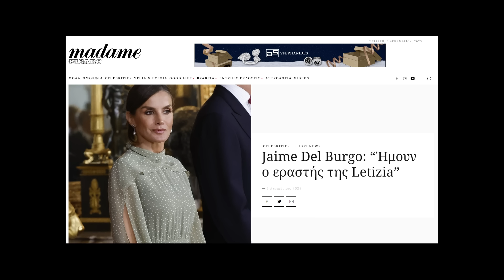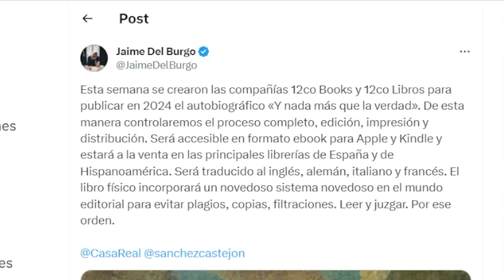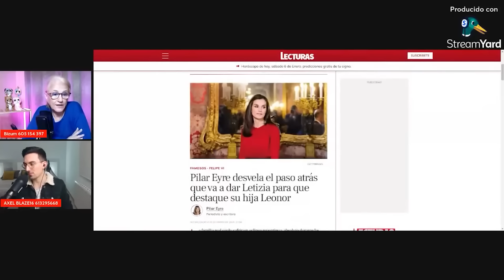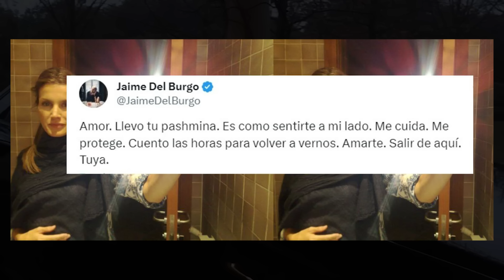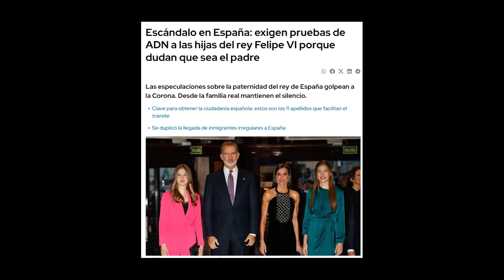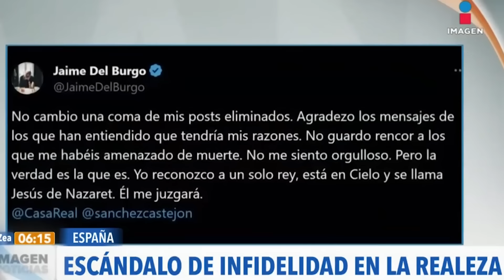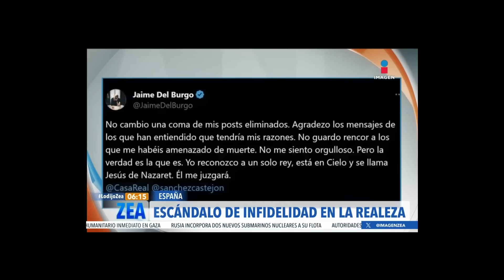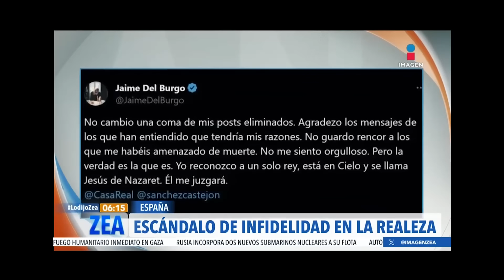FILTRACIÓN PRUEBAS DE PATERNIDAD Jaime del Burgo - Chantaje Letizia, Leonor Reina o cuenta la Verdad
Vídeos recomendados:

BOMBA!! JAIME DEL BURGO REAPARECE publica la verdad sobre LETIZIA "pese a quien le pese"
BOMBA!! JAIME PEÑAFIEL VUELVE AL ATAQUE. Brutal entrevista. LETIZIA, FELIPE y JAIME del BURGO.
🔴¡VUELVE AL ATAQUE! Jaime del Burgo a por Letizia con INFIDELIDAD a Felipe VI y SEÑALA a Juan Carlos
💥Los NUEVOS MENSAJES de Jaime del Burgo al REY Felipe y Letizia ROMPEN SILENCIO MEDIÁTICO en España
🔴¡LO CUENTA TODO! Telma Ortiz TRAICIONA a Letizia por INFIDELIDAD a Felipe con Jaime del Burgo
🔴¡AHORA SACAN VIDEOS ÍNTIMOS! de Letizia y Jaime del Burgo JUNTOS y SEÑALAN a Felipe VI

Nos filtran desde Koh Pangan imágenes EXCLUSIVAS DE DANIEL SANCHO - Planes reales de Daniel y Edwin
SALE a la LUZ el INFORME de la AUTOPSIA a Edwin Arrieta por Daniel Sancho y es ESTREMECEDOR🔴Última hora Daniel Sancho: Fiscalía tailandesa y su abogado de oficio DESMONTAN a su defensa
🚨FILTRAN IMÁGENES🚨 de Daniel Sancho y el ASESINATO de Edwin Arrieta en TAILANDIA por la policía
Nuevas noticias Caso Daniel Sancho - Misterioso hombre desconocido y una boda el motivo del crimen
Entrevista con el hombre que más sabe de Daniel Sancho
🔴REACCIÓN🔴: Daniel Sancho CONTRAS LAS CUERDAS: acuchilló a Edwin y la policía pide pena de muerte
He hablado con un AMIGO ÍNTIMO de DANIEL SANCHO.
💥DURÍSIMO TESTIMONIO AMIGA de Edwin Arrieta tras el ASESINATO de Daniel Sancho en TAILANDIA
💥IMPACTANTES DECLARACIONES de la MADRE de Daniel Sancho por ASESINATO de Edwin Arrieta en TAILANDIA
BOMBA!! TENEMOS LA FECHA DEL JUICIO DE DANIEL SANCHO.
Médico forense desmonta caso Daniel Sancho y despedida final a Hilario Lopéz Millán de Amador
ESCÁNDALO!! JAIME del BURGO engaña a FELIPE con LETIZIA en su propia CAMA en ZARZUELA.
La infanta Cristina PILLÓ a la reina Letizia y a Jaime del Burgo JUNTOS y se lo CHIVÓ al Rey Felipe
💥La GRAVE CRISIS de Letizia ABANDONANDO a Felipe e HIJAS por Jaime del Burgo según Jaime Peñafiel
💥El EPISODIO OCULTO de Jaime del Burgo sobre su EX-MUJER Telma Ortiz por Letizia y Felipe
SEPARACIÓN BOMBA DEL REY FELIPE Y LA REINA LETIZIA, POR JAIME DEL BURGO
🔴ALARMA EN ZARZUELA! INFORMACIÓN COMPROMETIDA de Letizia y DIVORCIO por Jaime del Burgo y Felipe VI
ESCÁNDALO!! FOTOS de LETIZIA con JAIME del BURGO en la CAMA. ZARZUELA intenta pararlas.
💥 Jaime Del Burgo AMENAZA a Letizia Ortiz con NUEVOS MENSAJES "LO CONTARE TODO"
Daniel Sancho - Extraño crimen en Tailandia -
TAILANDIA: DANIEL SANCHO INGRESA en PRISIÓN en la ISLA de KO SAMUI ACUSADO de ASESINATO | RTVE
Omar Montes VUELVE A HUMILLAR a BORJA ESCALONA.
WildHater
L'hora fosca - El crim dels Beresaluze
Entrevista a Daniel Esteve, fundador de Desokupa, tras el desalojo violento en Majadahonda
Daniel Sancho acusado del crimen de Edwin Arrieta en Tailandia - Todo lo que debes saber del caso
💥El DOCTOR José Cabrera DESMONTA TODA la INVESTIGACIÓN del CASO de Daniel Sancho y Edwin Arrieta